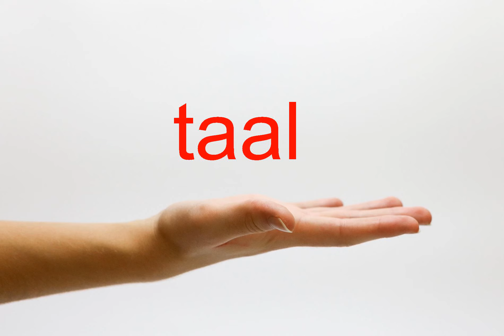How to Pronounce taal - American English